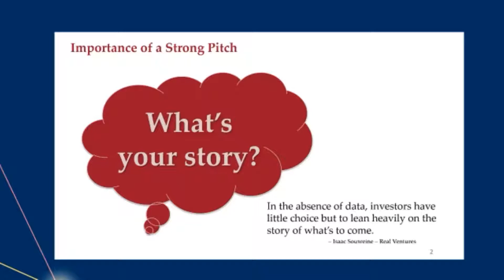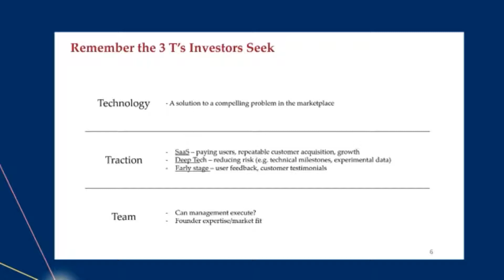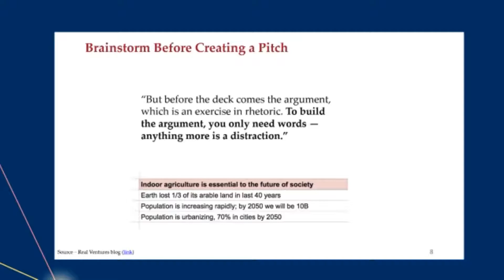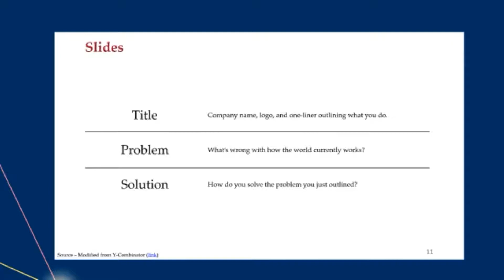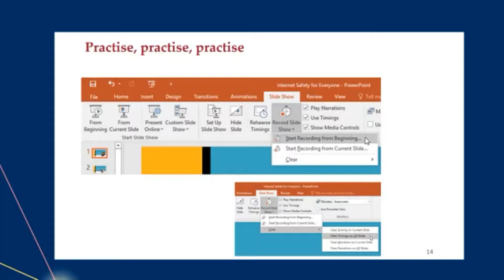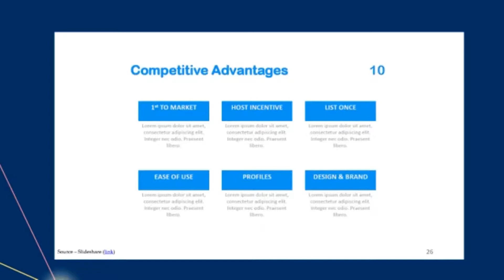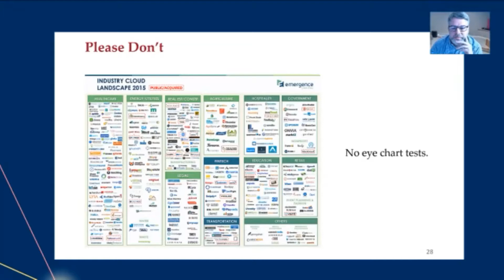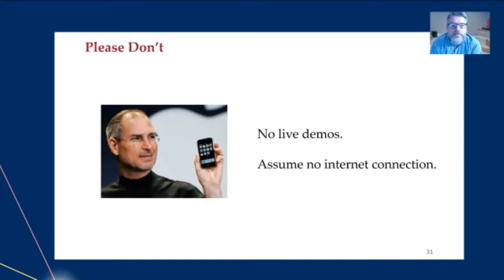QPI: How to create a pitch deck presented by Jim Banting of Queen's Partnerships and Innovation.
Join Jim Banting from Queen's Partnerships and Innovation for this webinar that will provide strategies for developing your startup’s pitch deck.

Participants can expect to learn:
- how to build a story,
- determine the goal of your pitch deck
- how to structure your deck
- dos and don’ts with a specific example of a pitch

About the presenter:
Jim Banting, PhD, is the Assistant Vice-Principal with Queen's Partnerships and Innovation. His career began as a co-founder of the Queen’s spin-off company Vaxis Therapeutics that was funded by venture capitalists. After growing the company, Dr. Banting served as the business development lead on the sale of Vaxis to a U.S. speciality pharmaceutical company. In March 2014, Jim Banting become the president and chief executive officer of PARTEQ Innovations, which has since been incorporated into Queen's University Partnerships and Innovation unit.

About Partnerships and Innovation:
Queen's University’s Partnerships and Innovation (QPI) supports the Research Portfolio’s mission to be an essential catalyst for advancing research and knowledge mobilization, strengthening Queen’s local, national and global impact.